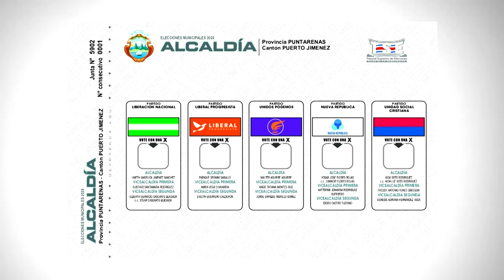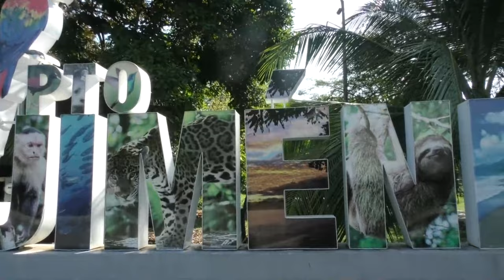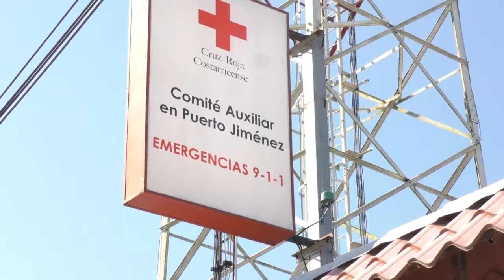5 partidos aspiran a la alcaldía de Puerto Jiménez, empleo y seguridad entre los mayores retos